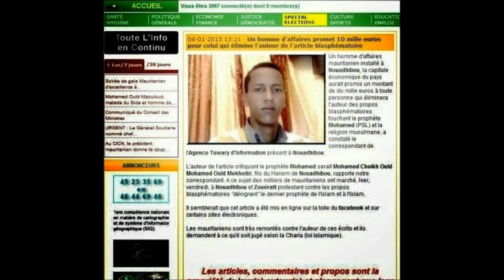Mauritanie-Alerte : Le groupe du G5 Sahel doit savoir que le pouvoir Mauritanien est complice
Mauritanie-Alerte : Le groupe du G5 Sahel doit savoir que le pouvoir Mauritanien est complice des terroristes dans le Sahel, comment un tel régime, pourra-t-il combattre le terrorisme ?  La république du Mali en souffre de cette complicité, le général Ould Abdel Aziz avait refusé de soutenir l’intervention de la France et les pays africains pour chasser les terroristes dans le Nord Malien sous la pression de Salafo-Wahhabisme obscurantistes que le pouvoir loge, nourrit et protège.  Ce « G5 Sahel» : Groupe de cinq pays du Sahel est constitué de : Burkina Faso, le Mali, la Mauritanie, le Niger et le Tchad. Nous demandons à la communauté de ne pas financer un régime qui constitue le talon d’Achille d’extrémistes religieux, négrophobes esclavagistes, anti-Sahariens, Antioccidentaux et Judéophobes fiers.

L'affaire de se jeune ingénieur « caste forgeronne » accusé à tort de « blasphème-apostasie »,  M. Mohamed Cheikh Ould Moukheitir, vient de jeter toute la lumière sur la réalité du régime Mauritanien. Il n’y a plus d’ambigüité possible, le pouvoir Mauritanien cherche toujours à séduire les terroristes qui sévissent dans le sahel. En tout cas, la nouvelle loi proposée illico-presto en conseil de ministre et approuvée immédiatement, soi-disant contre le blasphème et l’apostasie encourage les extrémistes « religieux » de s’installer en Mauritanie.

Dieu et son prophète (PSL)  pardonnent aux âmes pécheresses  mais les Oulémas maures et leur pouvoir Salafo-Wahhabite obscurantistes  sous contrôle du régime de Mohamed  Ould Abdel Aziz disent qu’ils ne pardonneront pas ; mieux ; ils  exécuteront  désormais officiellement des citoyens mauritaniens qui ne cadrent pas dans leur idéologie sanguinaire et sectaire pour motif « Blasphème-Apostasie ».

Ils ont osé se mettre officiellement, au dessus de Dieu et son prophète  pour exécuter de citoyens et étrangers innocents, qui seraient indésirables pour eux, sur   des accusations fallacieuses de barbus dans le désert. Quelle horreur militaire,  feu Thomas Sankara disait : « Un militaire sans formation politique n'est qu'un criminel en puissance », et on peut dire que cela prend forme en Mauritanie actuellement.

 Nous voici en plein dedans en Mauritanie, officiellement, ils tueront au nom de Dieu et son prophète. Étonnement, le G5 et la communauté internationale ne disent rien alors que chaque mauritanien risque d'être confronté à  cette sentence barbare. Il semble que les assassins ont des beaux jours en Mauritanie. Le régime Mauritanien vient de piétiner à nouveau les traités et conventions internationales qu’elle a signées et ratifiées qui devraient être au dessus des lois nationales.

Avant de tuer un apostat, mais, qu'ils  commencent  d'abord à exécuter les assassins qui sont tapis dans l'armée et dans les mosquées. Pourtant, Dieu et la charia islamique est  claire sur le sujet. Toute âme qui donne la mort intentionnellement, doit être exécutée de la même sorte. Pourquoi  tuer seulement les apostats ou blasphémateurs? Leur punition est entre la main de leur créateur, qui ne commet pas de pêché   dans ce  monde  selon la religion? Seuls les abolitionnistes et militants des droits inhumains sont visés par les nouvelles manœuvres du régime qui soutient les extrémistes religieux arabo-berbères proches du pouvoir, car, ils sont considérés comme les ennemis de l’islam, des traitres à la solde  d’occidentaux mécréants, juifs etc….

«  Nouakchott,  16/11/2017  -  Le Conseil des Ministres s'est réuni le Jeudi 16 novembre 2017 sous la Présidence de son Excellence Monsieur Mohamed Ould Abdel Aziz, Président de la République.

Le Conseil a examiné et approuvé un projet de loi abrogeant et remplaçant les dispositions de l’article 306 de l’ordonnance 83-162 du 9 juillet 1983 portant institution du Code Pénal.

Le présent projet de loi vise à abroger et remplacer l’article 306 de l’ordonnance n°83-162 du 09 juillet 1983 portant Code Pénal en vue de durcir les peines prévues à l’encontre du blasphémateur de Dieu ou de ses messagers ou ses anges ou ses livres ou l’un de ses prophètes. »
Source : Site officiel de l’état du gouvernement Mauritanien :

Diko Hanoune/ Militant Abolitionniste